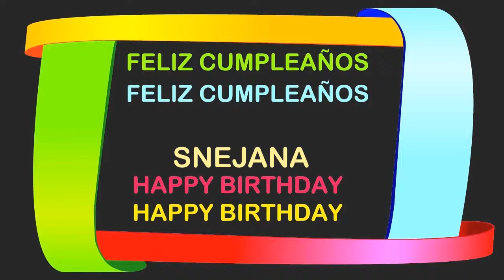Snejana Birthday Postcards & Postales